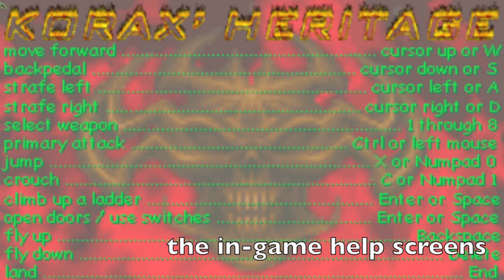Scattered Evil: How to play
This video shows all basic features of Scattered Evil